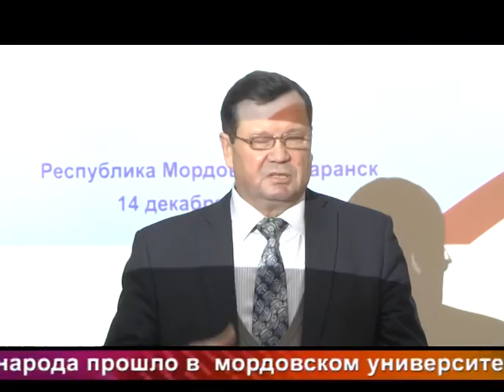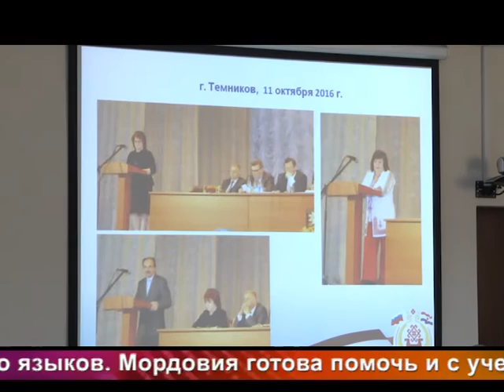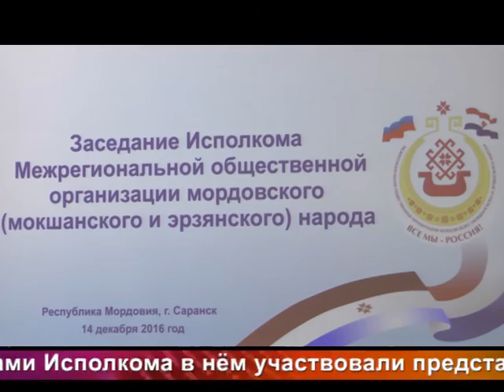Од пинге - 344. Эфир 19 декабря 2016 года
Те нолдавкссонть - эрзя-мокшонь раськень Исполкомонь меельце промксось,  Валентина Николаева - Ковылкина ёнксонь Парапина велень маштыкедь ломанесь.
В этом выпуске - итоговое заседание Исполкома мордовского народа, Валентина Николаева - рукодельница из села Парапино Ковылкинского района.